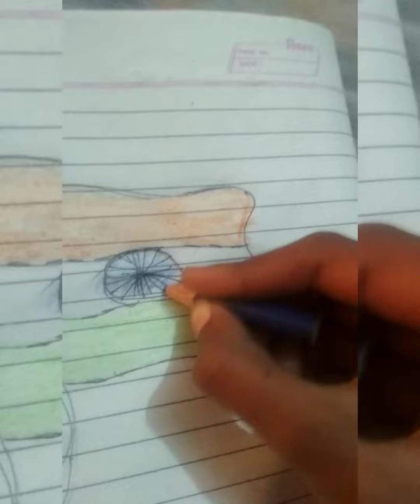how to draw indian flag /Republic day art easy & simple art (craftartist Diksha mishra)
orange colour
green colour
dark blue colour